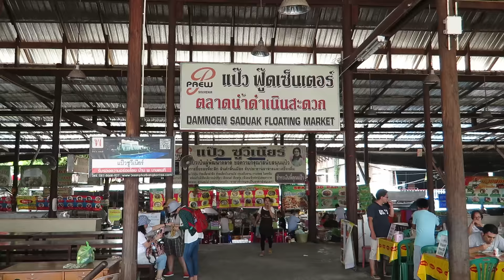♥黑咪遊泰國♥ Vlog Day 4 | 海邊 + Floating Market + Asiatique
Since my relatives booked a van and scheduled the plan, so I really didn't know where most places were (what a shame).